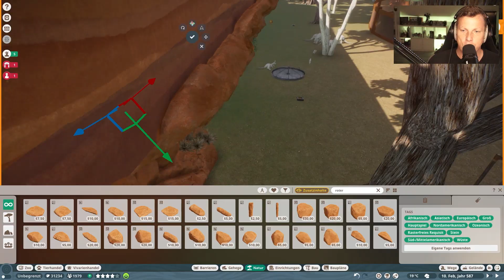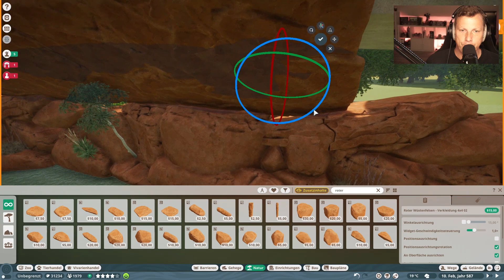Abkastung unterm Weg 🐘 PLANET ZOO Deutsch #830